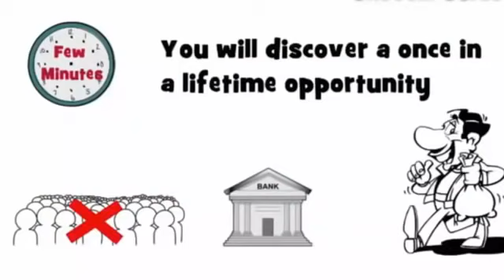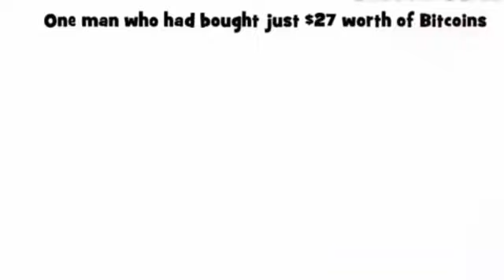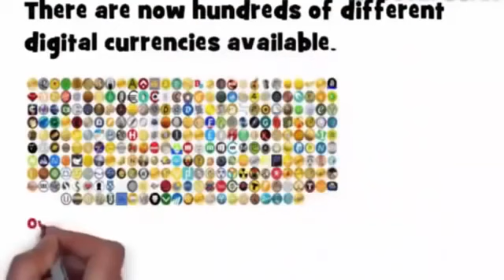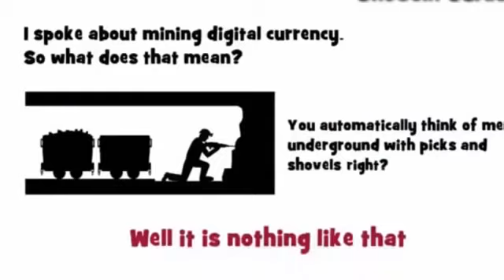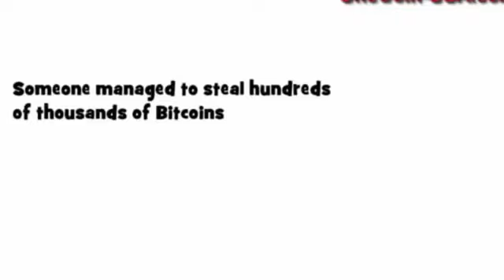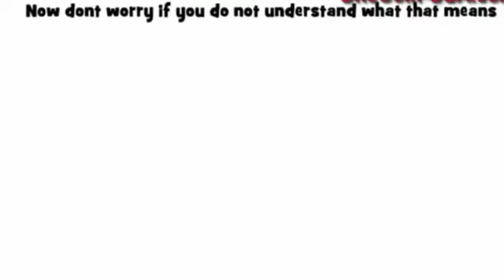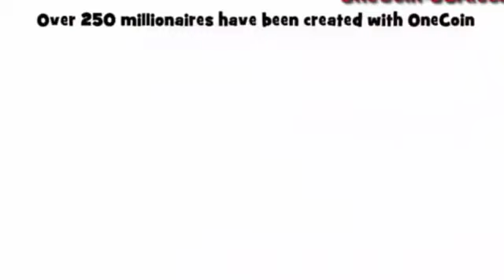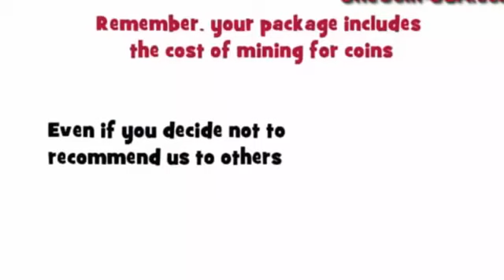Simple OneCoin Presentation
The One Network- Profit from Digital Payments

Simple and easy explanation about Onecoin